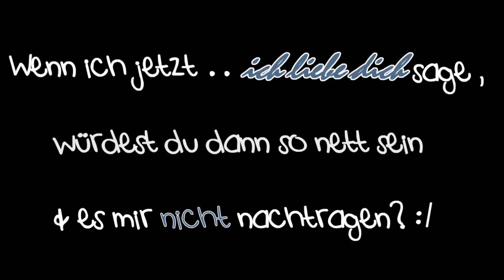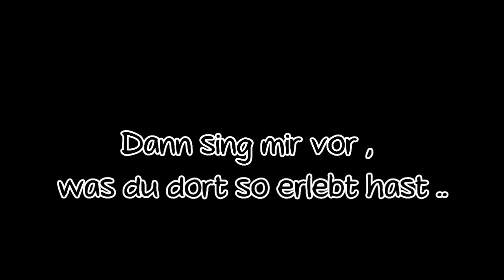Ich werd' dich nicht halten - wenn du gehen willst, dann geh ..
- - - - - E R S T - L E S E N ' D A N N - F R A G E N - - - - - -

Los, werde glücklich.
Diese Situation wird nicht ändern was ich fühle!

Programm: Cyberlink Powerdirector.
Anfang: One Tree Hill l Selbst herausgeschnitten.
Lied: Silla feat. Kitty Kat - Vogel flieg l Selbst geschnitten & gekürzt.
- WER'S LiED ODER DEN ANFANG SO VERWENDET BiTTE MEiNEN YOUTUBENAMEN iN DiE BESCHREiBUNG!